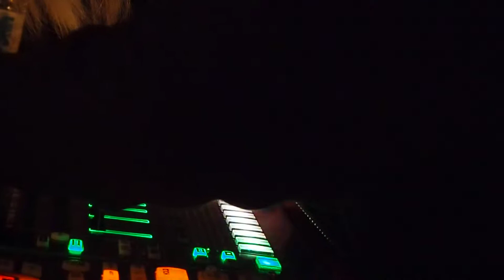Okinawa Electric Girl Saya covered Metal Machine Music(The Amine β Ring) A-1 by Lou Reed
Okinawa Electric Girl Saya played the cover of Metal Machine Music(The Amine β Ring) A-1 by Lou Reed.
on 27th October 2018 in Uguisudani Tokyo.

She is a Japanese female high school idol & noise musician.
She appeared twice DOMMUNE and GIGANOISE.

ヘビーメンタルバンド

宇佐蔵べに と 沖縄電子少女彩が鶯谷でルー・リードを偲ぶ夜Vol.2 (note)